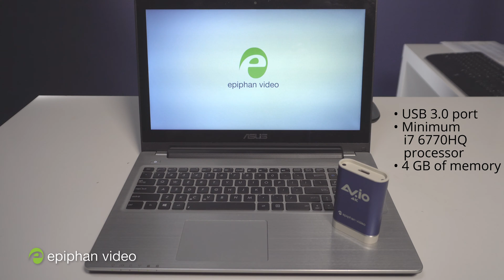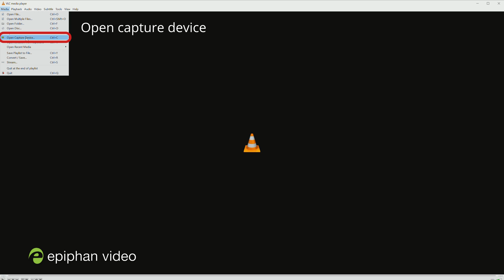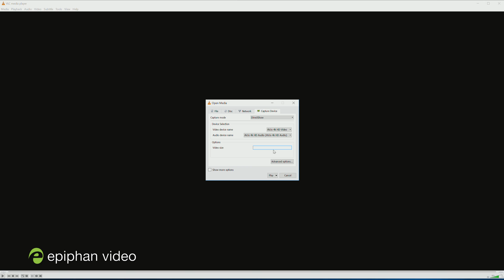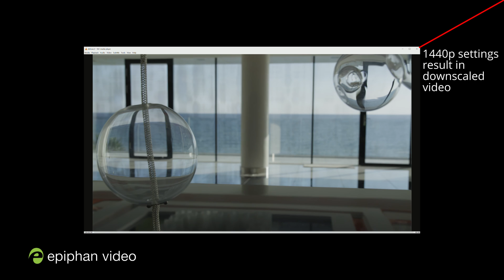Capturing 4K Video Using Epiphan's AV.io 4K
This how-to video describes the process of using AV.io 4K to capture 4K video on Windows using VLC.